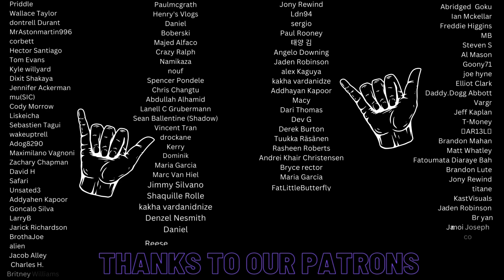LOST 1x23 - Exodus Part 1 | Reaction!